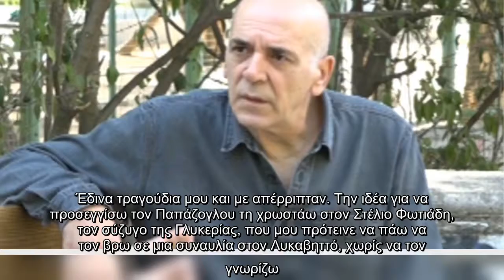Στο Καλύτερα Δεν Γίνεται και στον Κώστα Τσουρό παραχώρησε συνέντευξη ο Ορφέας Περίδης ο οποίος αποκά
Στο Καλύτερα Δεν Γίνεται και στον Κώστα Τσουρό παραχώρησε συνέντευξη ο Ορφέας Περίδης ο οποίος αποκάλυψε μεταξύ άλλων ποια τραγούδια του